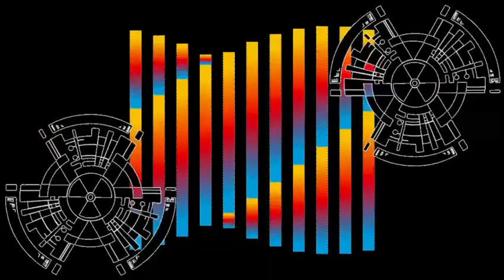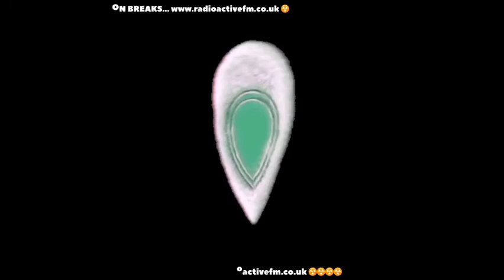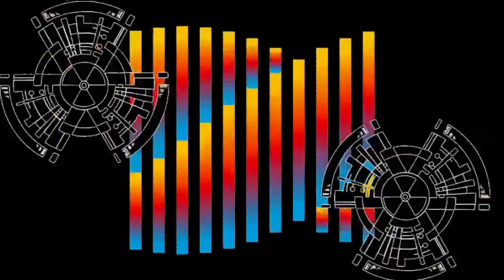Sunday Shakedown...15th Nov. 2020